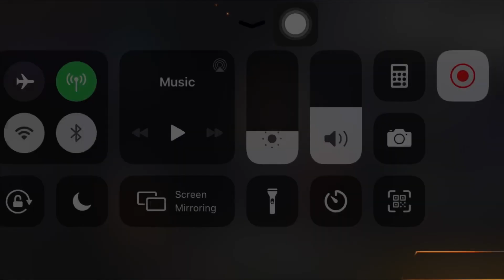THE FIST CHALLENGE IN TRAINING 👊🏻 ||FULL OF FUN😂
Our channel - THUG GAMING

TGB ARMY 3 GUILD ID -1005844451